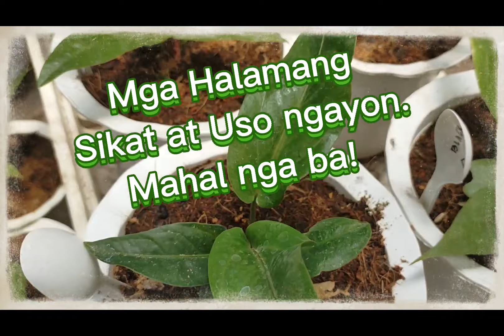Mga halamang Black Dragon at iba pa| Kuya Ymann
Join us watching with the black dragon plants and other trending plants now a day. Invite your friends and relatives for your favorites plants.

blank_ dragon#trending#KuyaYmann